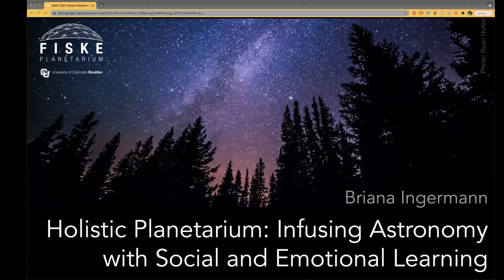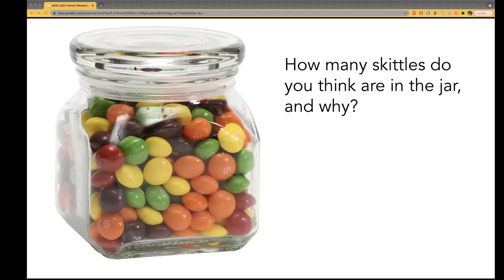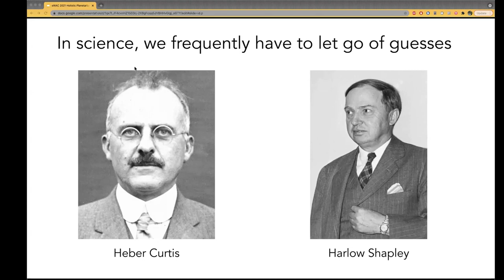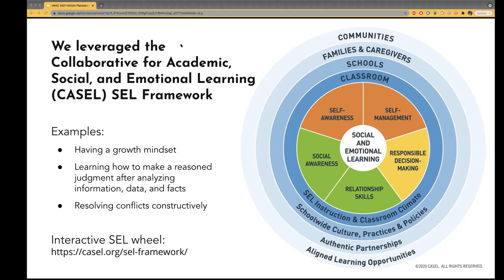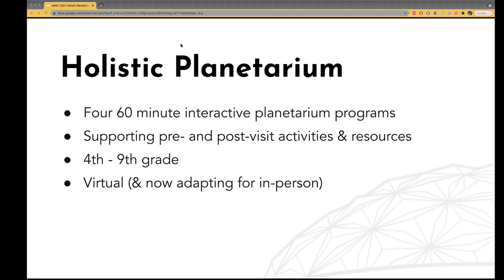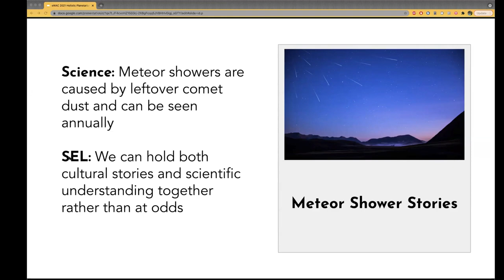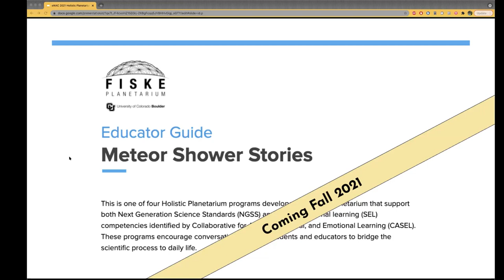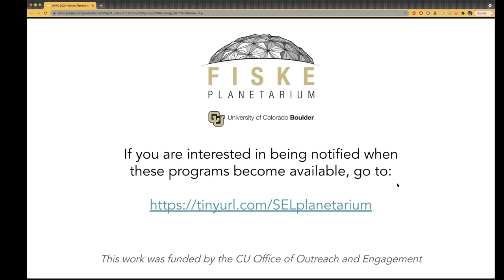WAC2021_Ingermann_SocialEmotionalLearning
Holistic Planetarium: Infusing Astronomy with Social and Emotional Learning